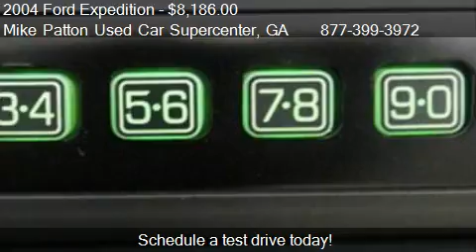2004 Ford Expedition Eddie Bauer 5.4L - for sale in LaGrange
Mike Patton Used Car Supercenter
1400 Lafayette Pkwy
in LaGrange, GA 30241

Come test drive this 2004 Ford Expedition Eddie Bauer 5.4L for sale in LaGrange, GA.

** One Owner ** All Routine Maintenance up to date! Aluminum Wheels AM/FM Audiophile Stereo w/In-Dash 6-CD Leather Power Seats Power Windows Locks Tilt steering and Cruise control Rear air conditioning Running Boards and Tow Package. Thank you for taking the time to look at this stunning-looking 2004 Ford Expedition. New Car Test Drive said it '...sacrifices none of its large truck-like capabilities but adds more car-like ride and handling along with some very convenient and clever features. A rigid new chassis and a new independent rear suspension dramatically improve ride and handling...' This versatile Expedition is the SUV with everything you expect from Ford and THEN some.